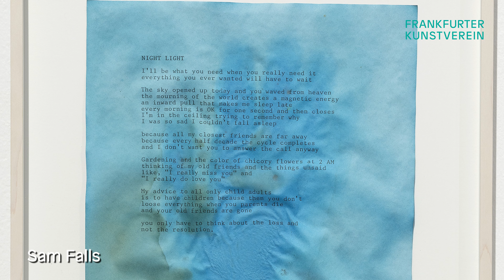"Rückbindung an Welt" im Frankfurter Kunstverein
„Ein rein verstandesmäßiges Weltbild ganz ohne Mystik ist ein Unding.“ (Erwin Schrödinger)

Die KünstlerInnen der Ausstellung „Rückbindung an Welt“ Hicham Berrada, Lucy Dodd und Sam Falls suchen in ihren Werken nach existenziellen Grundparametern, die unsere Verbundenheit mit einem übergeordneten Ganzen herstellen, und zeigen neue Wege der Rückbindung an Welt auf. Sie formulieren ihr Werk im Umfeld eines historischen Moments, in dem der Mensch durch digitale Mittel von den Bedingungen, die Zeit und Raum stellen, zunehmend entkoppelt wird.